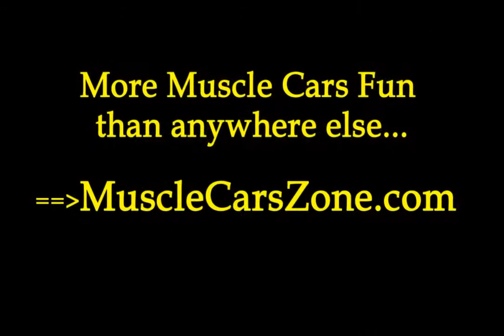1976 Corvette by the Bulgarian Interior Designer Vilner!